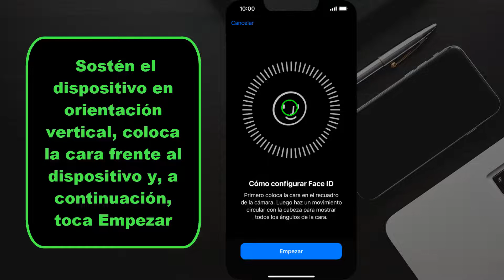Como activar Face id en iPhone 13 o como activar reconocimiento facial iPhone 13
En este video te enseñaremos como arreglar face id iPhone 13
Así se explica como activar face id en iPhone 13:
1-Toca Ajustes
2-Toca Face ID y codigo
3-Pulsa Configurar Face ID
4- Sostén el dispositivo en orientación vertical, coloca la cara frente al dispositivo y, a continuación, toca Empezar
5-Toca OK
6-Elegir las funciones con las que quieres usar Face ID
como restablecer face id iphone 13
como desbloquear iphone 13 con face id
como reparar face id iphone 13
como activar face id en iphone 13
como configurar el face id del iphone 13
como utilizar o face id do iphone 13
como activar reconocimiento facial iphone 13
iphone 13 reconocimiento facial como activar
activar reconocimiento facial iphone 13